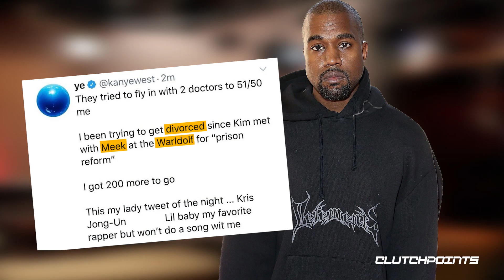Kanye LIED About CP3 Cheating With Kim Kardashian?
Kanye West went to Twitter to accuse Phoenix Suns' star Chris Paul of cheating with Kim Kardashian. While sources claim it’s absolutely false, social media detectives dug up a Drake photo when he was promoting Certified Lover Boy - that could be revealing.

So did Ye really lie, or was he telling the truth? That’s for you to decide.